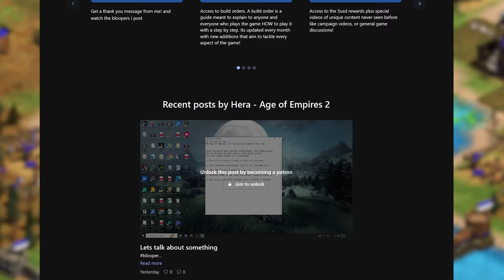Top 5 Tiny Tips That You Don't Need To Know | AoE2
00:00 Intro
01:17 5
02:00 4
02:51 3
04:16 2
05:14 Honorable Mention
06:27 1
07:50 Final Talk & Outro